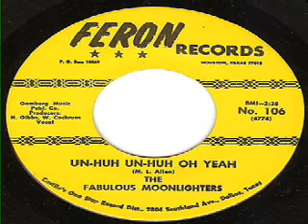Fabulous Moonlighters - Un-Huh